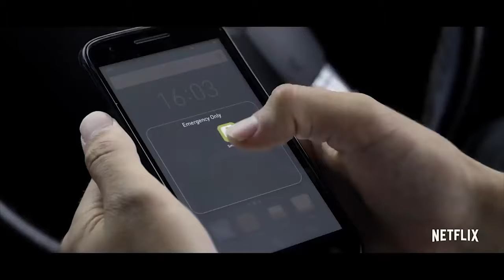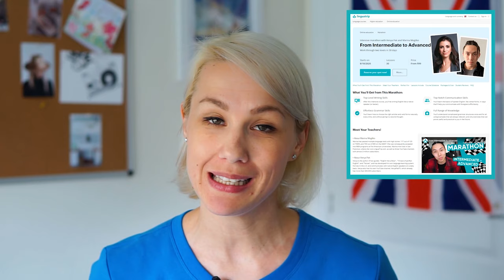8 Best British TV Series to Learn English I English with LinguaTrip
🔥Join our intensive marathon with Venya Pak and Marina Mogilko

0:00 How many hours a day do you spend watching Netflix?
0:30 Black Mirror
01:44 The Crown
03:39 The IT Crowd
04:37 Doctor Who
05:50 Top Gear
06:22 Misfits
07:35 Downton Abbey
08:53 Sherlock

Complicated English grammar, explained in a simple way — "Grammar Is All You Need"